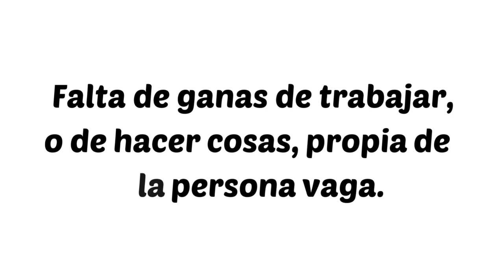"VAGANCIA" - Significado y ejemplo